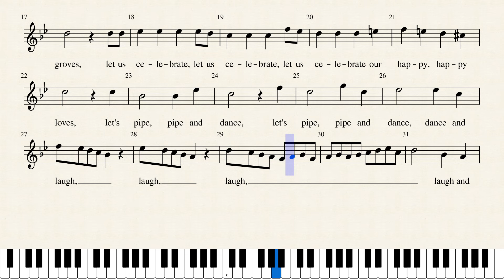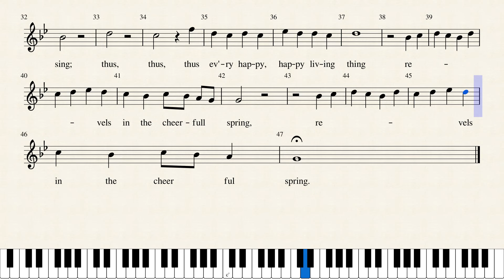In these delightful pleasant groves - Soprano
Auszug für den Sopran.

Sheet music made for Next Generation - ein Chor der Sängervereinigung 1861 Egelsbach e.V.